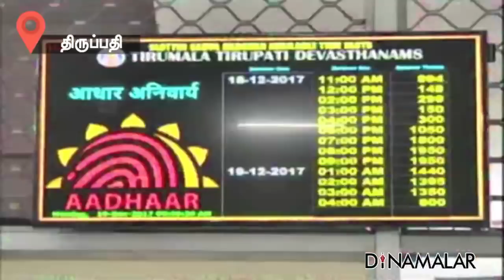திருப்பதியில் 24 மணி நேரத்தில் தரிசனம்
திருப்பதியில் 24 மணி நேரத்தில் தரிசனம் - Video in Dinamalar Dated May 2018 For more videos